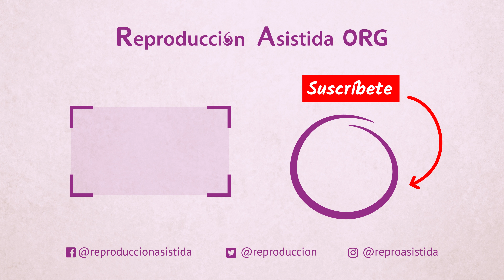¿En qué consiste el aborto espontáneo?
🔎 Si deseas obtener más información sobre el tema, puedes visitar el

🔎 En este artículo encontrarás información acerca de las principales